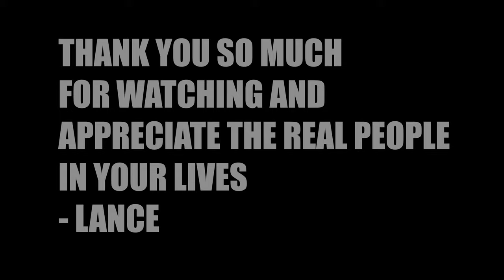Intentions - Short Film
Wassup y'all! This is my 3rd short film that I made. I wanted to go over the theme of the importance of having real friends in your life so I created a story that had drama and a lil sci-fi in it. This was my first time really working with VFX so there was a lot of editing to do in making this. But it was really fun to make and a great experience overall because of all the growth in editing I got. Also it was great being able to work with amazing people. This is the first film I've made with a team and I'm glad I had the pleasure to work with these people because all of them played a very big and important role in making this film come together successfully. I hope that all of you enjoy the short film and feel free to give me any critiques or advice because growth and experience is what I want the most from this.

Also if you're a creative and want to work on something lets collaborate:

SC: lawman25

Don't forget who your true friends are.